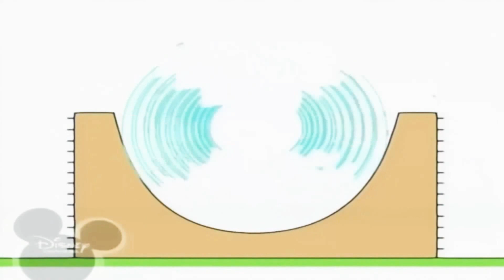5 травня 2020 р.